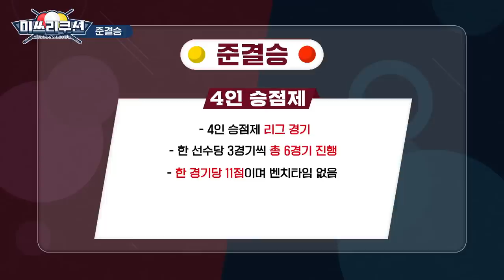당구 유망주와 장안동 당구장 사장님의 대결 I Miss 3-Cushion Ep.10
강동궁 멘토팀 vs 조재호 멘토팀
준결승행 티켓과 누적상금 200만원을 가져갈 팀은 어디일지?

엎치락뒤치락 준결승!
역대 최저 이닝으로 세트를 끝낸 참가자의 정체는…

국내 최초 여자 당구 서바이벌
누적 상금 4,000만 원을 놓고 벌이는 여자들의 치열한 경쟁!
[미쓰리쿠션] 보고 선물 받아가자! (3차) 이벤트 종료되었습니다.
당첨자 정보는 커뮤니티 게시 되었으니 참고 부탁드립니다.
응모해주신 모든 구독자분들 감사드리며 다음에도 풍성한 이벤트로 다시 찾아오겠습니다!